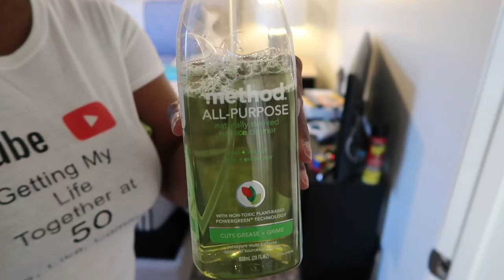4TH & FINAL WEEK OF BEING QUARANTINED*WHOLE HOUSE CLEAN WITH ME* PT 4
4TH & FINAL WEEK OF BEING QUARANTINED*WHOLE HOUSE CLEAN WITH ME* PT 4